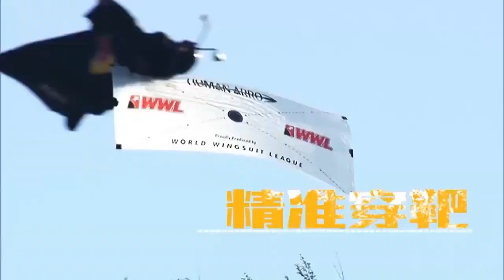WWL - Wingsuit Target Strike - Live BroadCast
Check out this short recap of the WWL Broadcast from the 2016 China Grand Prix showing one of the Wingsuit Target strikes I got to perform on live TV.